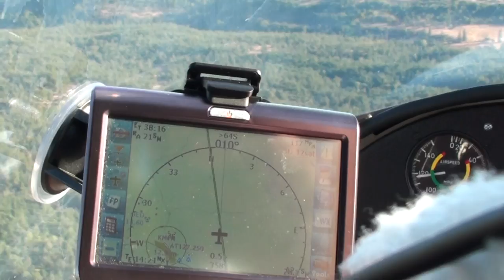120 mph in a Tornado 912s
Flying to Prospect in the Titan Tornado on 9/16/09